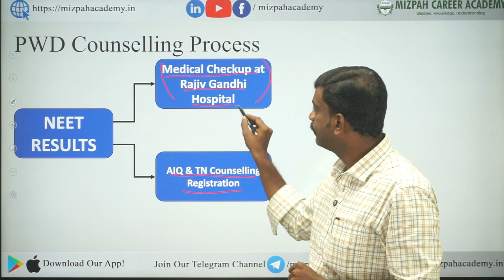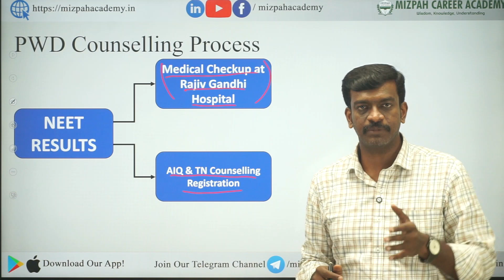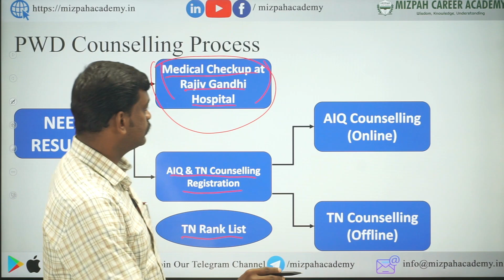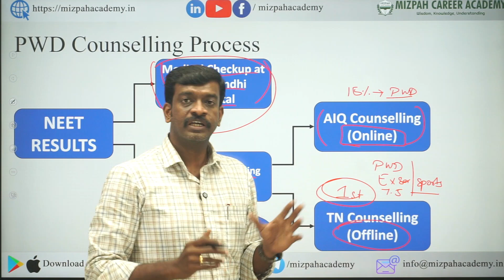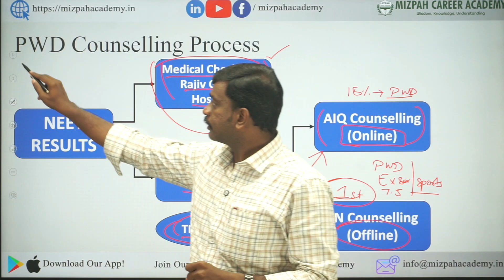PWD Counselling Process - Medical Check Up - Special Reservation Counselling - Complete Details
Low Score in NEET - Can i wait till Mopup Round - Chances of getting a Govt Medical College - New 6 Govt Medical Colleges in Tamil Nadu - NMC Approval for 6 new Government Medical Colleges - How Medical Counselling will be Conducted - Online Medical Counselling in Tamil Nadu - All Details Explained - Categories of Seats in Tamilnadu Medical Counselling 2024 - NEET 2024 - Your Doubts, Our Answers - AIQ and Tamil Nadu Medical Counselling 2024 - Mizpah Career Academy - NEET 2024

கற்பித்து கல் !
மகிழ்வித்து மகிழ் !!